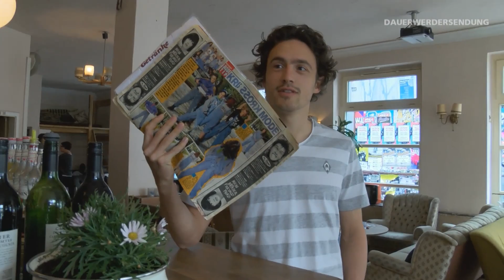Adios Santiago Garcia, hallå Ludwig Augustinsson | WERDER.TV Inside vor Hoffenheim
Es war wieder Einiges los in der vergangenen grün-weißen Werder-Woche. Käpt’n Clemens Fritz hat sein Karriereende verkündet, Santiago Garcia wird den SV Werder Bremen am Ende der Saison verlassen und Ludwig Augustinsson war zu Gast an der Weser. Die neuste Folge WERDER.TV Inside sagt DankeKäptn, lässt Santi zu Wort kommen und hat mit unserem schwedischen Neuzugang gesprochen. Und dann blicken wir natürlich noch auf das letzte Heimspiel der Saison gegen die TSG 1899 Hoffenheim. Also klickt rein!

Mitarbeit: Peter Hettlersson (Moderation), Marek Wilhelmsson, Markus Biereichelsson, Felix Ilemannsson, Marcel Kuhntsson